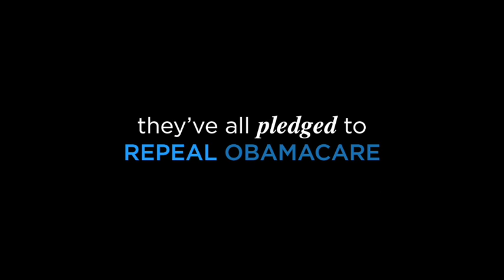What Do These Congressmembers Have In Common?